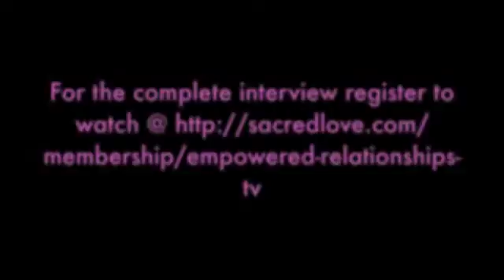Darwin in Love with David Loye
What did Darwin really think was important to human evolution?